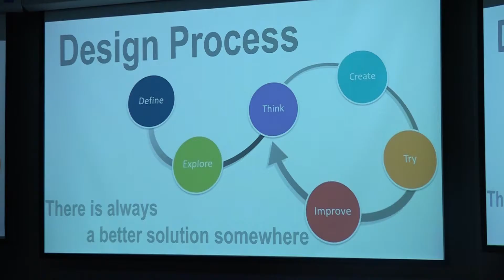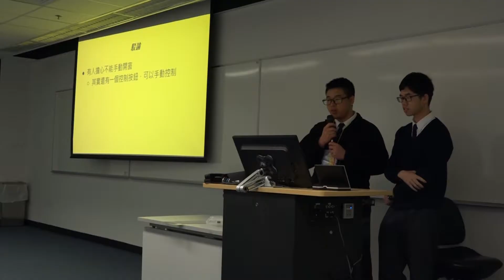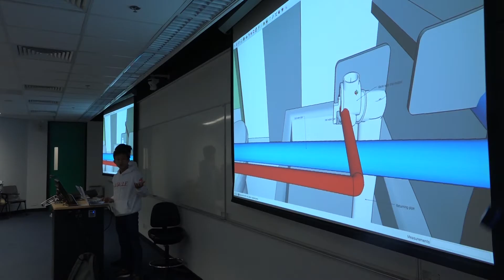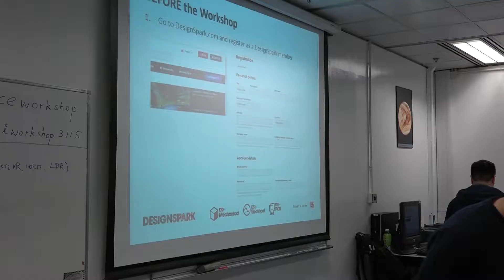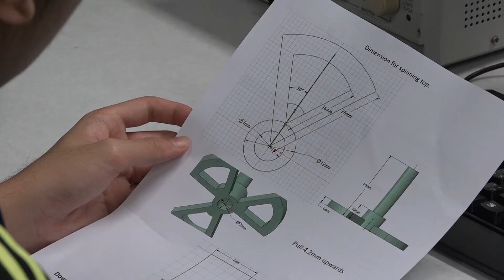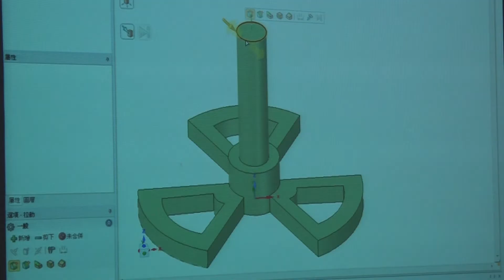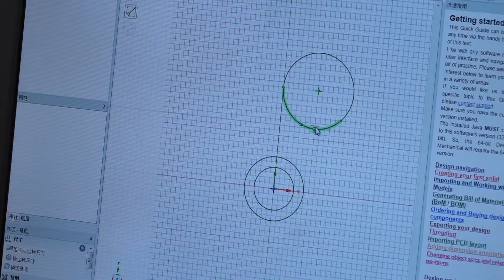WeCan x HKUST STEAM Project - Proposal Consultation Session and Training Workshops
To facilitate participants of WeCan x HKUST STEAM Project to realize their project proposal, we arranged a proposal consultation session and training workshops on 17 March for them to receive professional feedback and acquire engineering knowledge for their project.

WeCan x HKUST STEAM Project is a project jointly organized by Academy for Bright Future Young Engineers under HKUST and Project WeCan for secondary school students. Students from different schools will work in teams and apply engineering knowledge to build their own prototype to address social issues in the competition. Their final outcomes will be showcased at Plaza Hollywood.